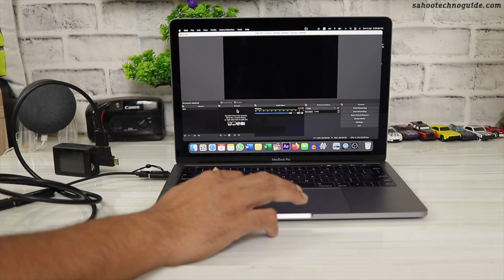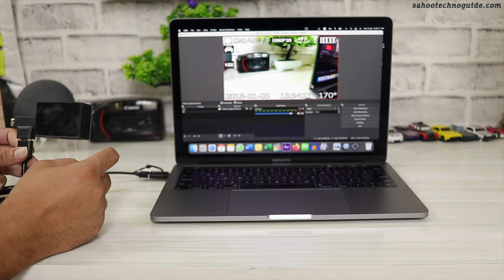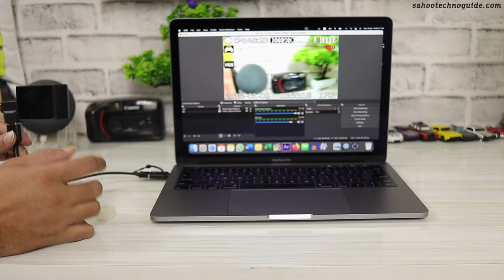Hindi || How to connect DSLR or any Digital camera to Laptop | For YouTube Live | Facebook Live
Hindi || How to connect DSLR or any Digital camera to Laptop / Computer | For YouTube Live | Facebook Live

Hi viewers, welcome to sahootechnoguide.com in this video I have shown you How to connect DSLR or any Digital camera to Laptop / Computer. For YouTube Live | Facebook Live

Let’s watch

Best Capture Cards link –

Oxlaw Game Capture Cards Audio Video Capture Cards 1080P HDMI to USB Record to DSLR Camcorder Action Cam,Computer for Gaming, Streaming, Video Conference, Live Broadcasting (USB 3.0 Combo)
Oxlaw Game Capture Cards
Congo HD Video Capture Card USB 3.0
Microware HDMI Video Capture Card HD 1080P Video Record
XONTEN Full HD Audio Video Game Capture Card with Heat Cooling Vents
Congo HD Video Capture Card
Oxlaw Game Capture Cards Audio Video Capture Cards

Game pad link –

Cosmic Byte C3070W Nebula
Cosmic Byte Callisto Wireless Gamepad
Redgear Pro Wireless Gamepad (Black)